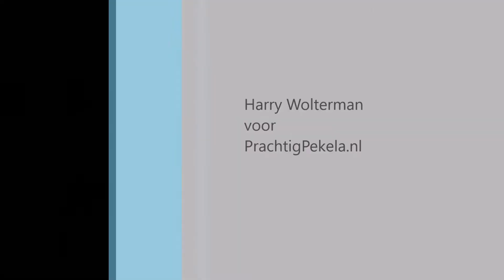PrachtigPekela.nl: Halloweenfeest op het Krummelveld in Nieuwe Pekela